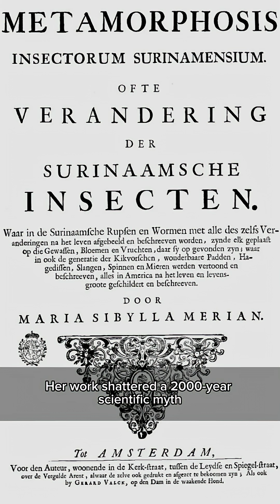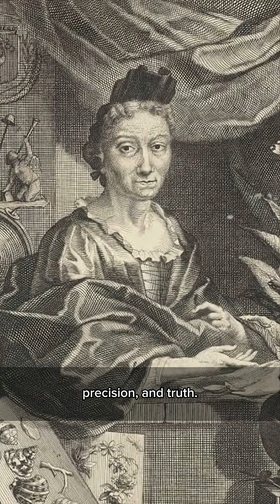The Butterfly Revolution: Maria Sibylla Merian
In a world that dismissed insects as monsters and women as background decoration, Maria Sibylla Merian quietly rewrote the story.

At 52, she crossed an ocean with nothing but brushes and notebooks, documenting metamorphosis with a precision that shattered a 2,000-year scientific myth.

A soft, stubborn courage… that transformed how humanity sees life itself.

🎞️ The Hero Archive. Real people. Impossible choices. True courage.